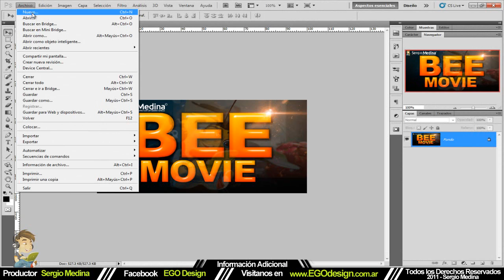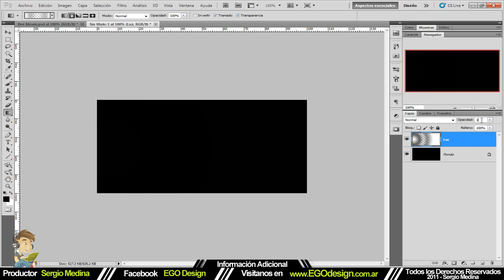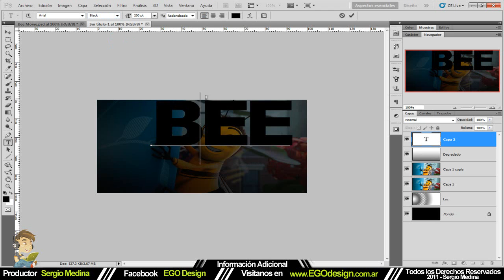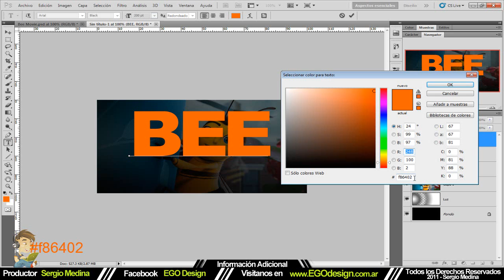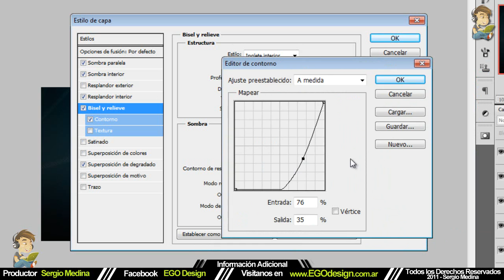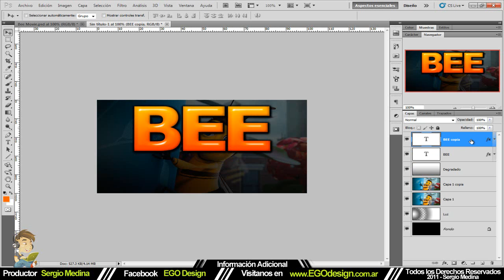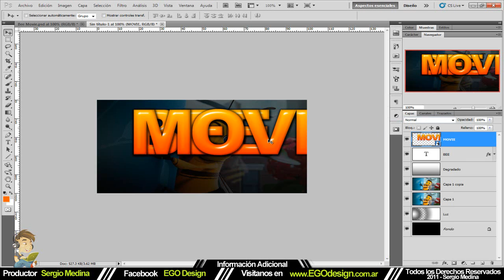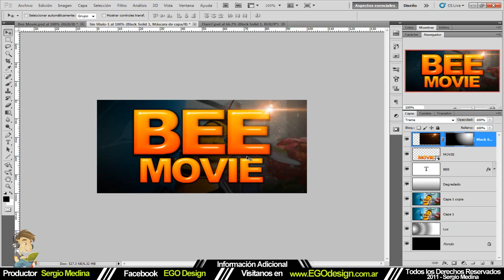Photoshop | Efecto Texto Bee Movie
Bienvenidos a este nuevo Video traido por Sergio Medina donde les muestro como realizar el efecto de Texto Bee Movie